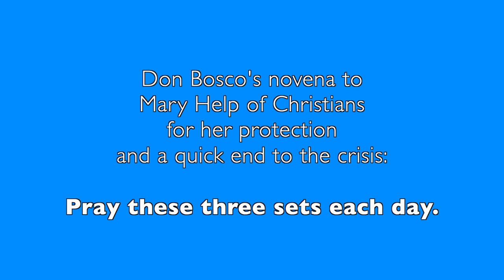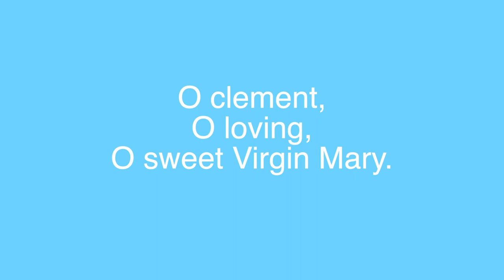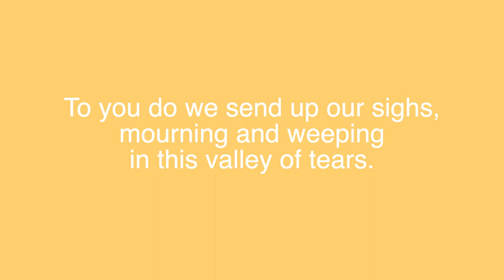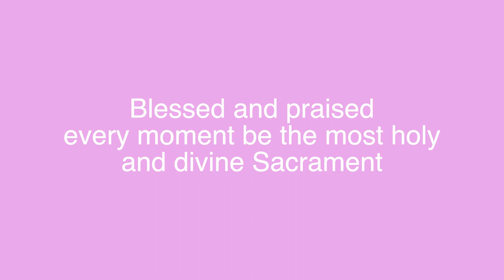Novena to Mary Help of Christians During the COVID Crisis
A Message of Hope for GIVEN alumnae and for all - through the support of prayers and trust in Our Blessed Mother